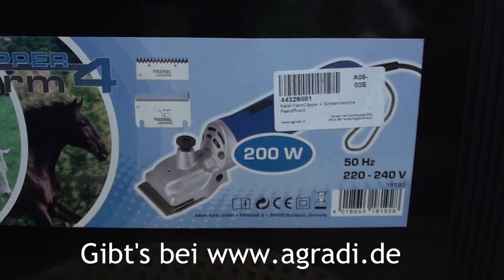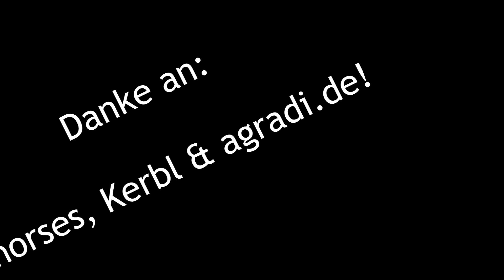Ich schere zum 1. Mal - sponsored by ehorses & agradi.de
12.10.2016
Ich habe von ehorses und eine Schermaschine gestellt bekommen (Kerbl Farmclipper 4) und schere zum 1. Mal ein Pferd. Danke an Leo, dass ich an deinem Raymon testen durfte!

anjasolido

Postfach (nur für BRIEFE!):
Anja Mertens
Postfach 40 04 04
50834 Köln

Postfach (nur für PAKETE!):
Anja Mertens
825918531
Packstation 140
50858 Köln